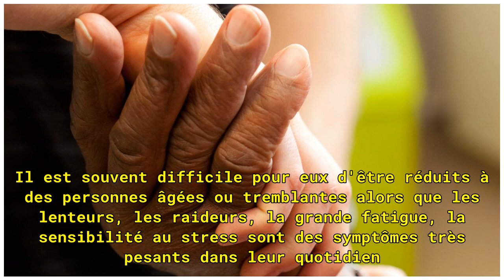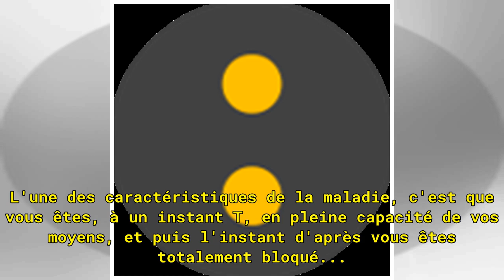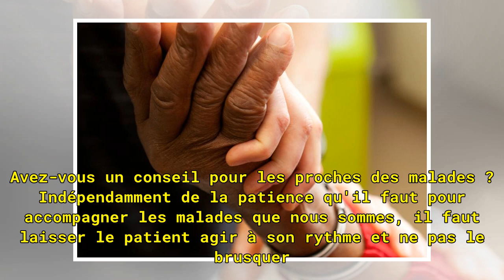Journée mondiale de Parkinson : "La maladie reste méconnue ou en tout cas stigmatisée"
Didier Robiliard, le président de l'association France Parkinson, a indiqué mercredi sur franceinfo qu'il "reste beaucoup à faire" pour "le droit et l'accès au travail" des personnes atteintes de la maladie de Parkinson. La journée mondiale de la maladie de Parkinson, qui concerne 200 000 personnes ...